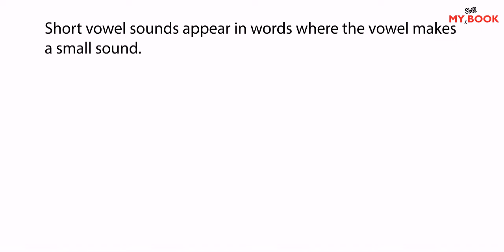My Skill Book - English 2 - 'at' words - Digital Learning Preview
A preview into Chetana's newly introduced Phygital My Skill Book series. Learn and Practice English using these books specially crafted to stimulate the effect of writing in a notebook and complemented with an engaging digital learning experience.